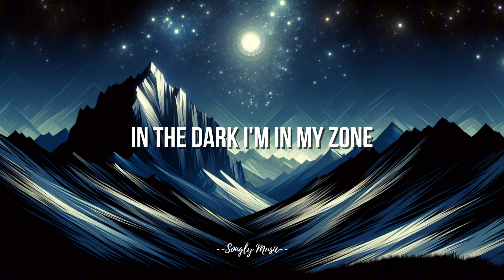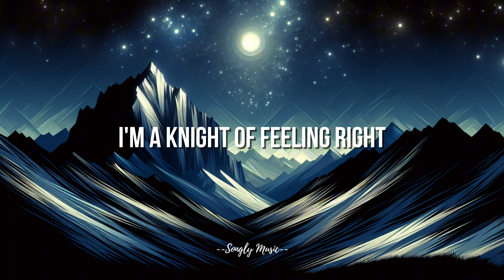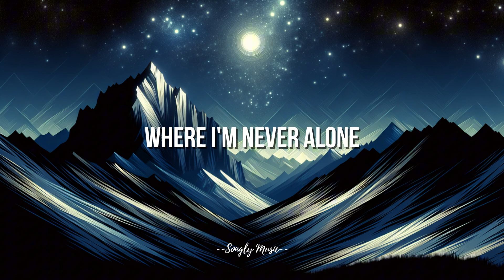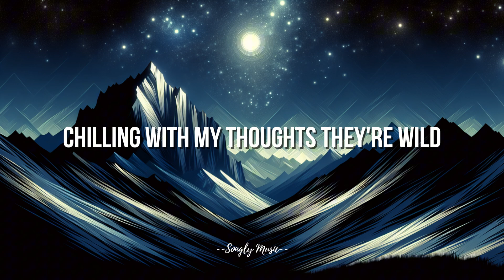Songly 📀 Lost in rhythm (Lyrics)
Lost in Rhythm" by Songly explores the profound connection between solitude and self-discovery. It teaches us that in the quiet moments, under the starry sky, we can find clarity and strength. The song invites listeners to embrace the night as a time for reflection and personal growth, where dreams and secrets intertwine, and one can truly come alive.

Songly 📀 Lost in rhythm (Lyrics Video) | @Songlymusic 🎵

📜 Lyrics:
Verse 1:
Hanging out where the lights are low
Where secrets spill and time moves slow
Chilling with my thoughts
They're wild and free in the quiet they talk to me

Chorus:
Yeah, the night it knows my vibe
In the dark I come alive
A little spark, a little glow
But it's the shadows I know

Verse 2:
I'm a knight, I'm feeling right
Underneath a starry sky
In the dark I'm in my zone
Where I'm never alone

Chorus:
Heart on my sleeve, head in the clouds
In the night I'm lost and found
Stars above they watch me dream
On the edge of what could be

Bridge:
Whispers in the cool night air
Dreams and secrets everywhere
In the night I find my way
In the dark I wanna stay

Chorus:
I'm a knight of feeling right

Outro:
Chilling with my thoughts, they're wild

0:00 - Like
1:08 - SHARE
1:30 - SUBSCRIBE
2:00 - SUPPORT US